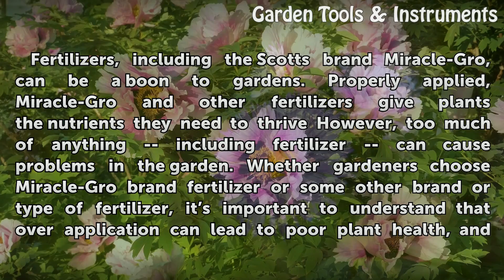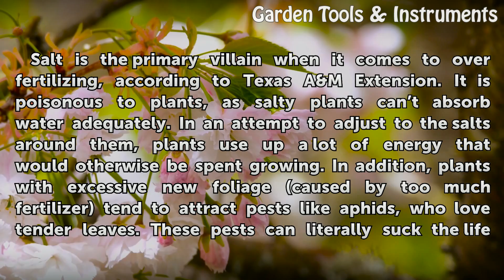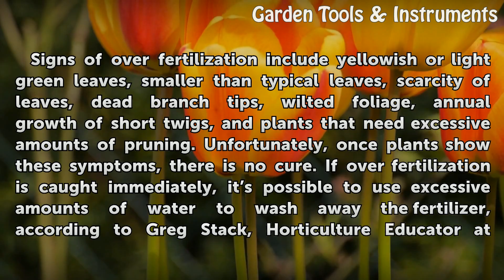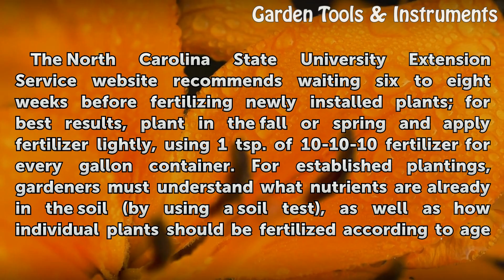Can Too Much Miracle-Gro Kill a Plant?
Can Too Much Miracle-Gro Kill a Plant?. Fertilizers, including the Scotts brand Miracle-Gro, can be a boon to gardens. Properly applied, Miracle-Gro and other fertilizers give plants the nutrients they need to thrive However, too much of anything -- including fertilizer -- can cause problems in the garden. Whether gardeners choose Miracle-Gro brand...

Table of contents Can Too Much Miracle-Gro Kill a Plant?
Fertilization Myths 00:47
How Fertilizer Kills 01:18
Signs of Over Fertilization 01:54
Correct Fertilization 02:33